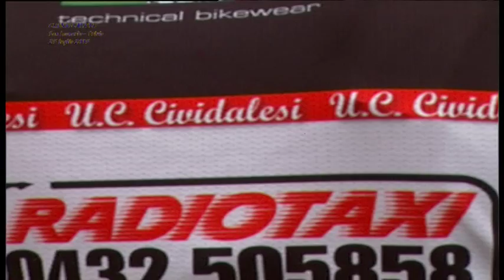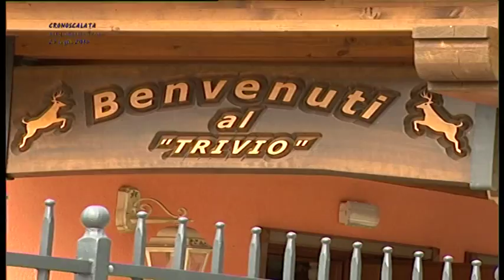Acsi Time 20 - Cronoscalata Trivio Castelmonte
Ruggero Minisini del Team Friuli Sanvitese ha vinto la Cronoscalata al Trivio di Castelmonte, 5,1 chilometri e 425 metri di dislivello, con partenza da San Leonardo.